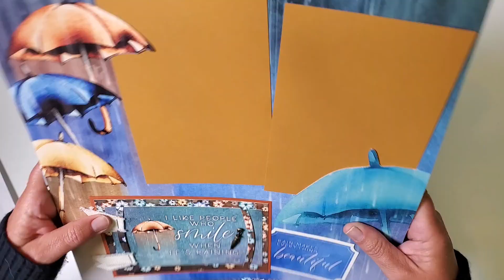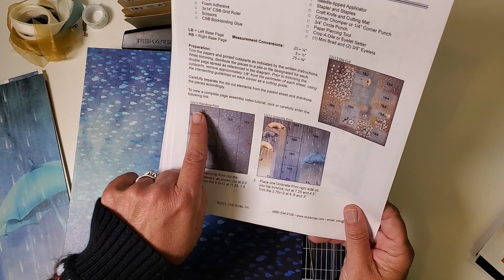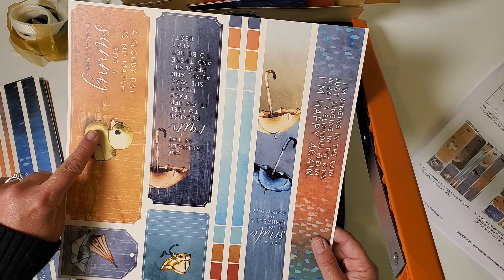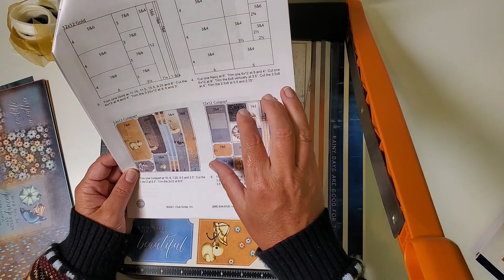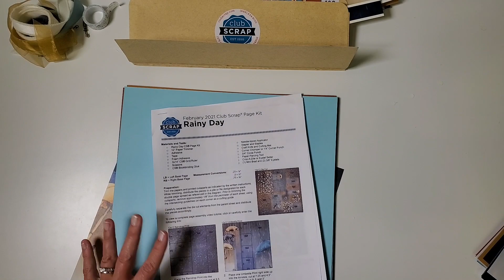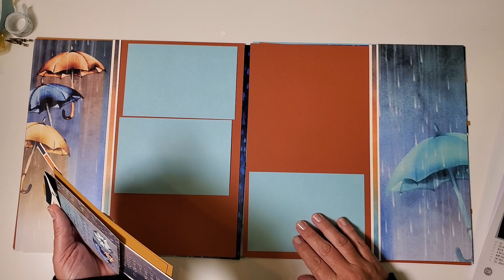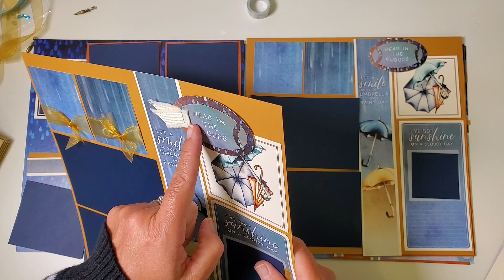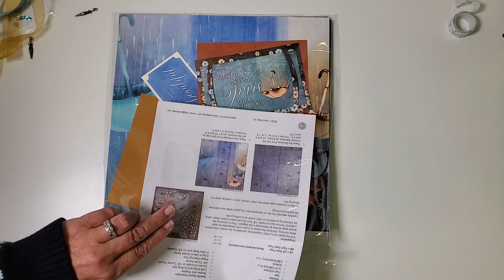Rainy Day Page Kit Workshop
Make eight delightful scrapbook pages from the Rainy Day page kit. Tricia walks you through the process step by step.